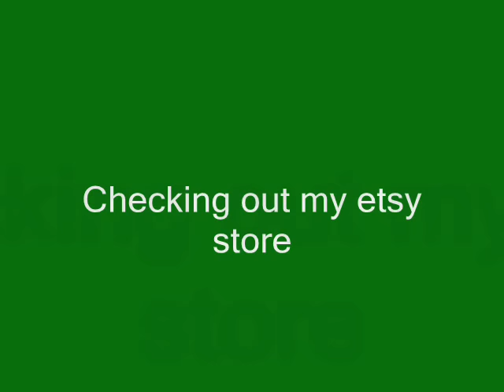Combing Wool with Benjamin Green Standard Wool Combing Kit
A quick video to Show how to set-up, and use my Combing Kit.